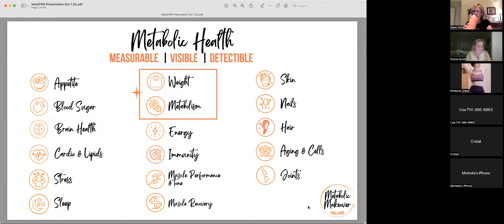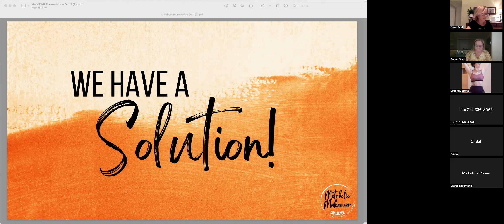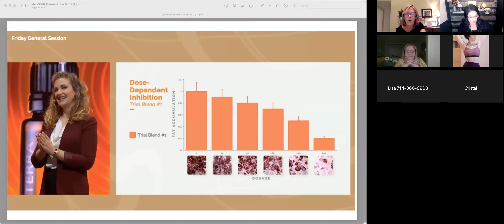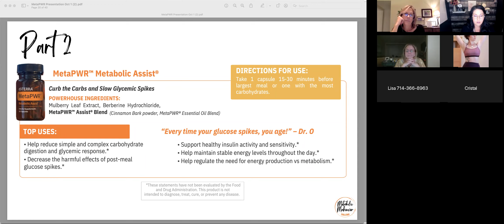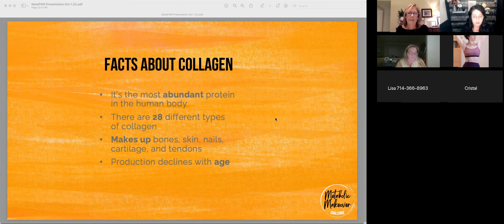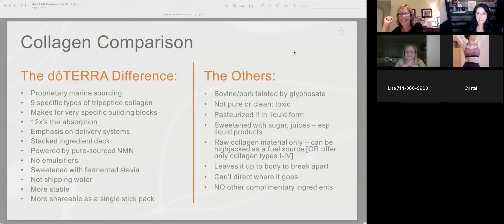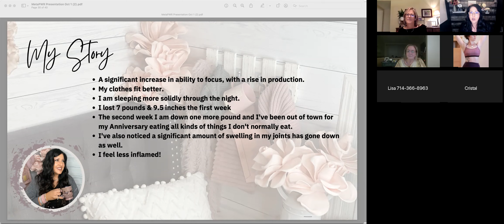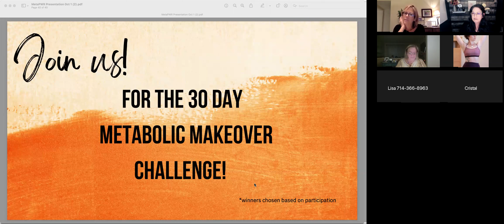3 Simple Steps to a Balanced Metabolism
Do you struggle with brain fog, mood swings, sleep issues, saggy skin, low energy, weight gain, sugar cravings, or glucose spikes?

Let's get started together on a wellness journey that gets you better, faster.